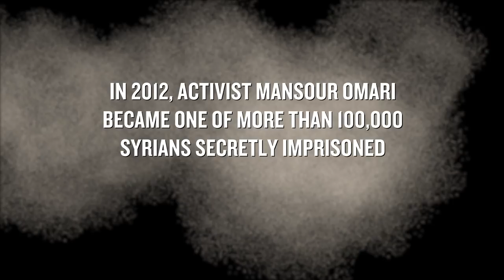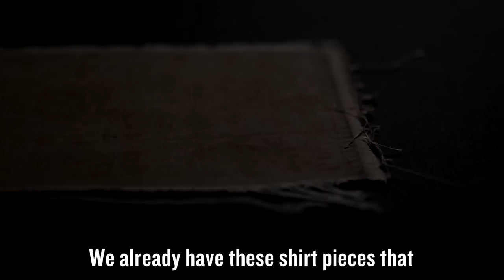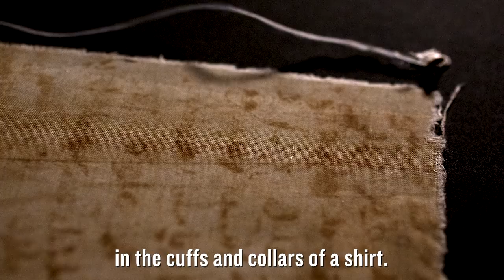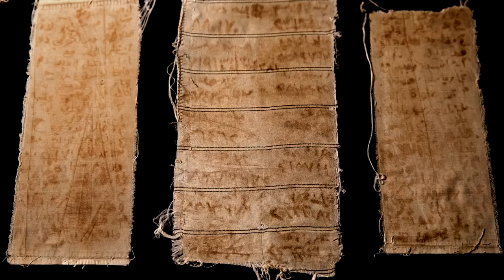Syria: These names, written in blood, must not be forgotten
Syrian President Bashar al-Assad's regime is starving, torturing, and killing its people. The Syrian government has “disappeared” more than 100,000 civilians into a secret network of prisons. One of the disappeared was Mansour Omari.

Mansour and other detainees mixed rust with their own blood to create ink, and used a chicken bone to write the names of 82 fellow prisoners on five scraps of cloth.

With these cloths, Mansour tells the world about the horrors in Syria, and his quest for justice for the detainees.